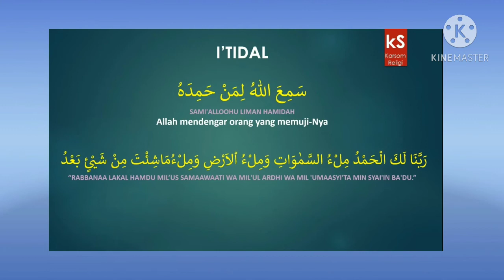free Download | Bahan Ajar Bacaan I'tidal dalam sholat | No copyright